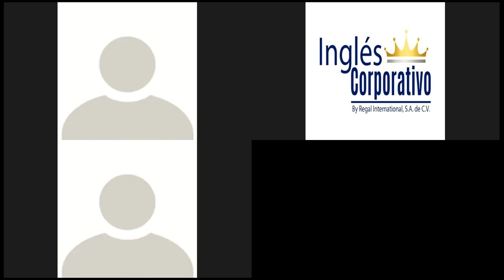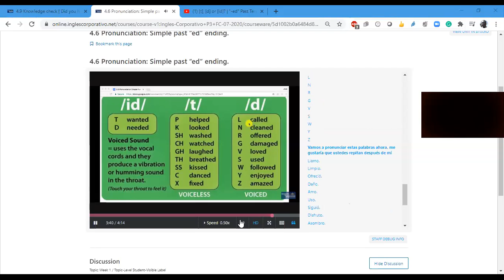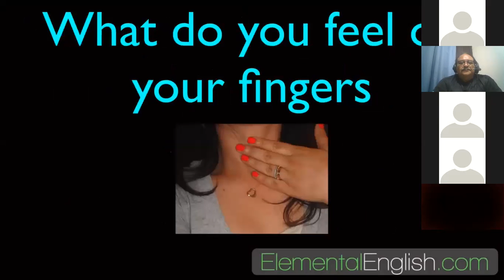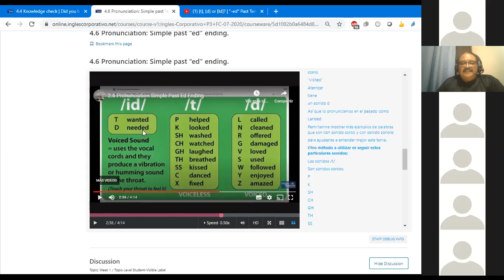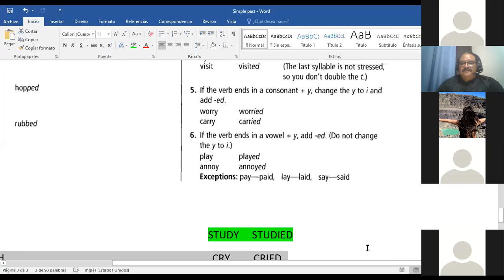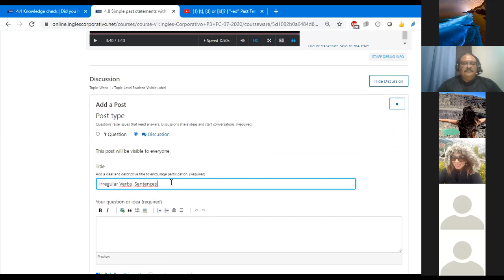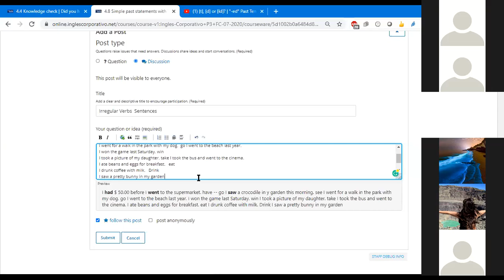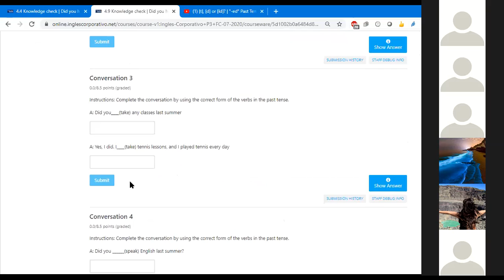Ingles Corporativo-Class # 10 P3-01-9-10-PM. Sound natural when using regular simple past verbs.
Learn to sound natural when using regular simple past verbs, and how to form positive and negative statements in the simple past using irregular verbs.